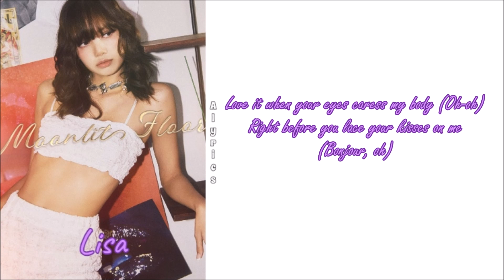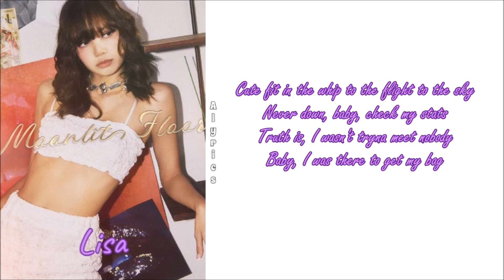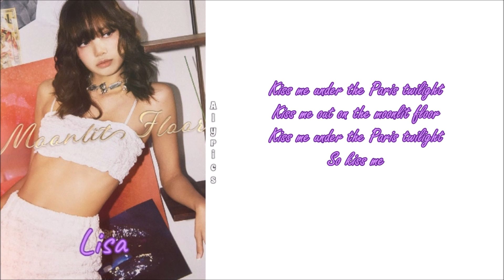LISA - Moonlit Floor (English LYRICS)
Credits: genius